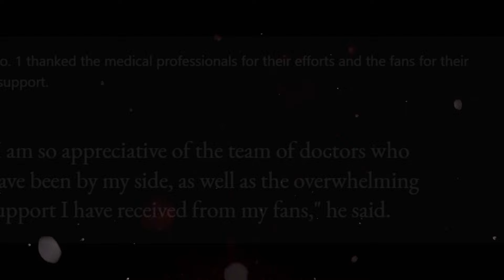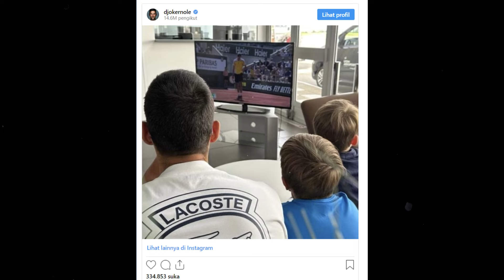Novak Djokovic and son Stefan enjoy watching French Open final between Alcaraz vs Zverev 👦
Novak Djokovic and his son Stefan enjoyed as they watched the 2024 French Open final between Carlos Alcaraz and Alexander Zverev together. The Serb had to withdraw from his quarterfinal encounter at Roland Garros due to a medial meniscus tear in his right knee.
Djokovic had a tough road to the quarterfinals. He won his first two matches against Pierre-Hugues Herbert and Roberto Carballes Baena in straight sets but encountered a tough challenge from Lorenzo Musetti in the third round. The Serb finally emerged victorious in five sets.

The World No. 1 also faced a stiff challenge from Francisco Cerundolo in the fourth round. He survived a marathon to defeat the Argentine in five sets. He was expected to play Casper Ruud in the quarterfinal but withdrew before the match.
Even though the Serb could not make it to the final of the Paris Slam, he is enjoying the final with his son Stefan.

"Enjoying this match with some great company," he wrote.

Carlos Alcaraz and Alexander Zverev are hunting for their first title in Paris. While the German has yet to win a Grand Slam title, Alcaraz will look to add to his Grand Slam tally, having already won two. He previously won the 2022 US Open and Wimbledon 2023.